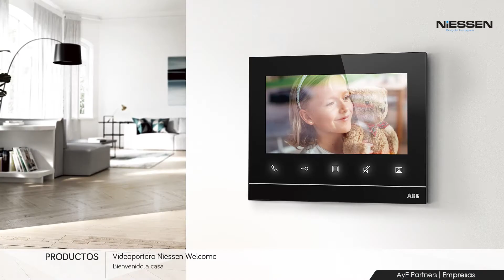AyE Partners | Empresa | Niessen